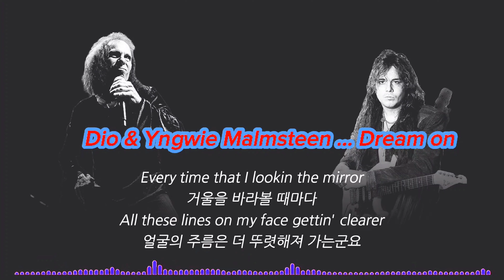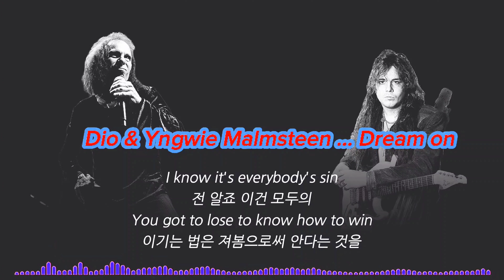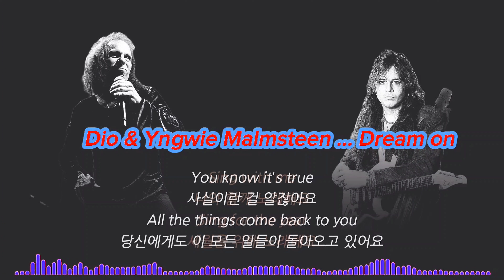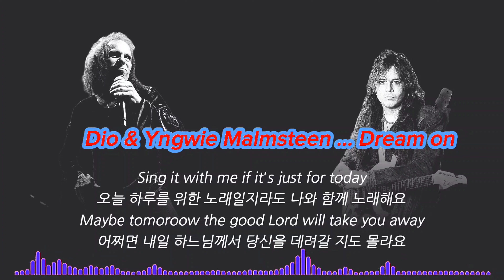Dio & Yngwie Malmsteen ... Dream on(가사)